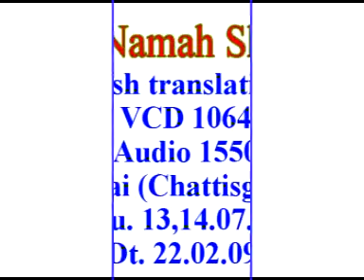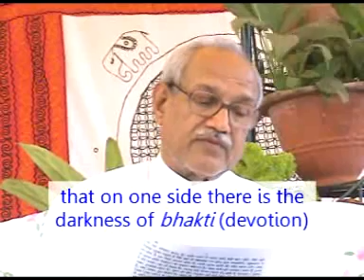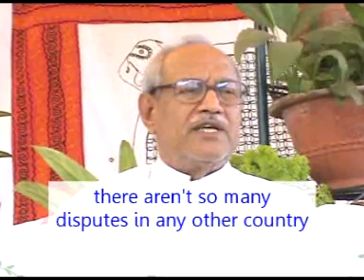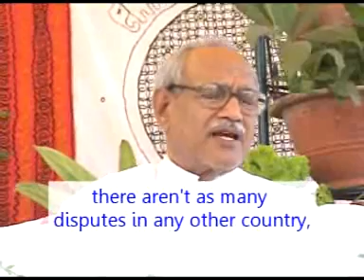VCD 1064 Eng